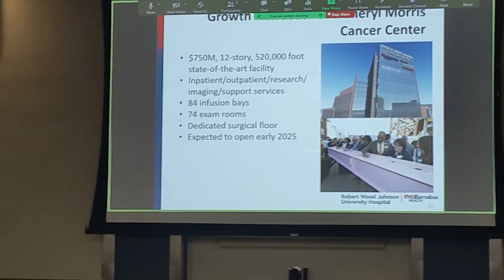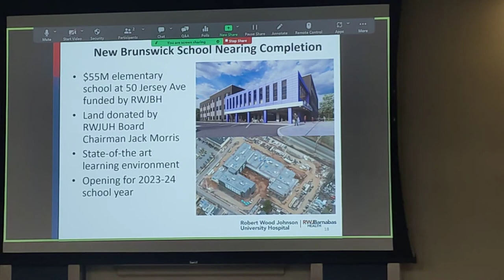RWJ Hospital President Discusses New Brunswick Development Projects - 6/7/2023